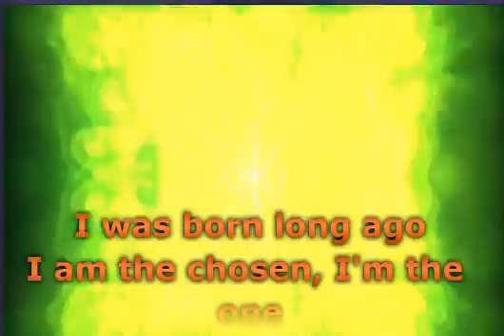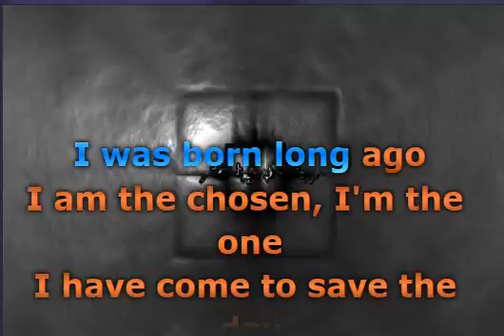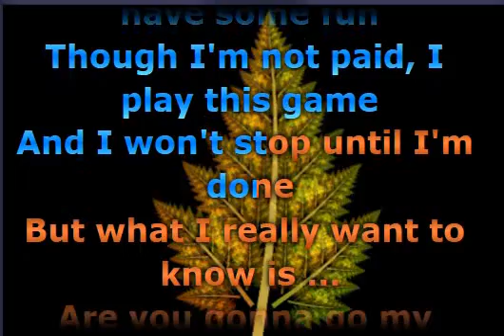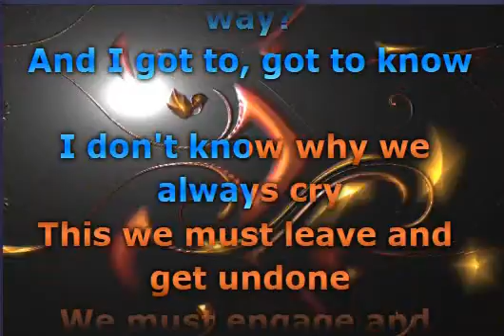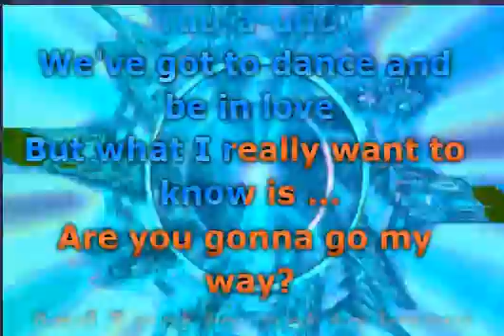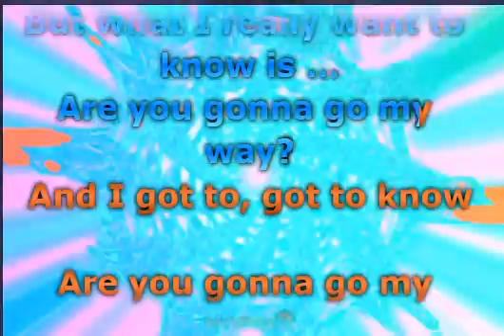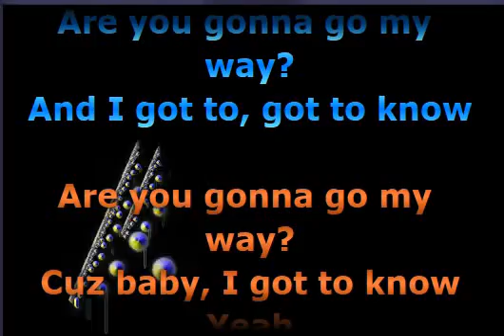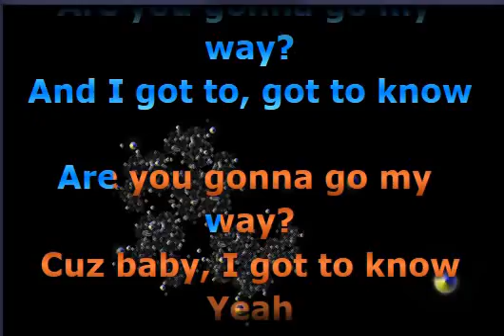Lenny Kravitz - Are You Gonna Go My Way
📝 Lyrics / Lirik :

I was born long ago
I am the chosen, I'm the one
I have come to save the day
And I won't leave until I'm done
So that's why you've got to try
You got to breath and have some fun
Though I'm not paid, I play this game
And I won't stop until I'm done
But what I really want to know is
Are you gonna go my way?
And I got to, got to know
I don't know why we always cry
This we must leave and get undone
We must engage and rearrange
And turn this planet back to one
So tell me why we got to die
And kill each other one by one
We've got to hug and rub-a-dub
We've got to dance and be in love
'Cause, baby, I got to know
Yeah

Musik